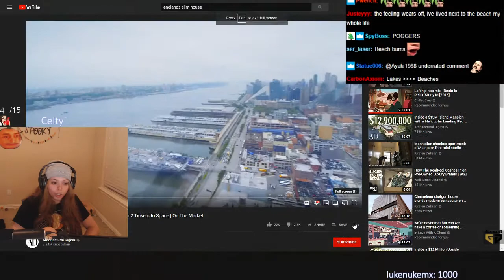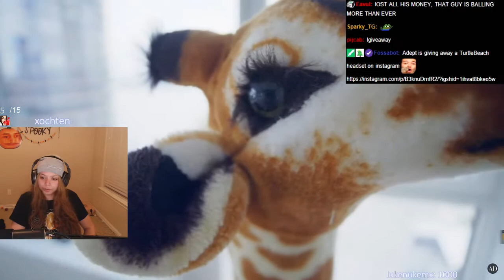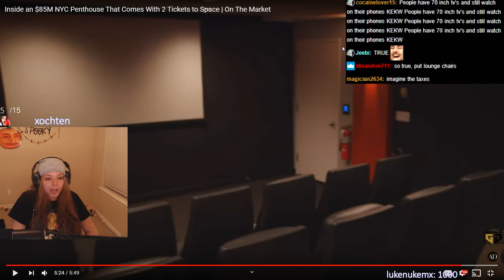AdeptTheBest Reacts to $85,000,000 Penthouse with Chat